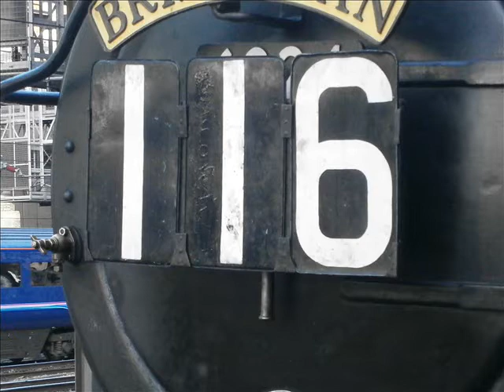Season 3, Episode 95 - King Edward and The Bristolian in London (03/03/2012)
For the final time for myself, we see one of the steam legends in it's spiritual home

Our first clip sees GWR 6000 King Class 6024 King Edward 1st flying through on thefast lines about to time as it works the steam hauled leg of the 1Z26 Steam Dreams tour, The Bristolian from Birmingham International to London Paddington via Bristol Temple Meads

Our second clip sees EWS/DB Scheker 66002 hauling the king through Acton Main Line working the 5Z26 from London Paddington through to Southall

For our third clip, we see 66002 hauling the king back into London Paddington workin 5Z62 from Southall

Our final clip on the video sees King Edward 1st departing at 16:35, on time, with a loud two tone whistle as she work the 1Z62 back to Bristol Temple Meads